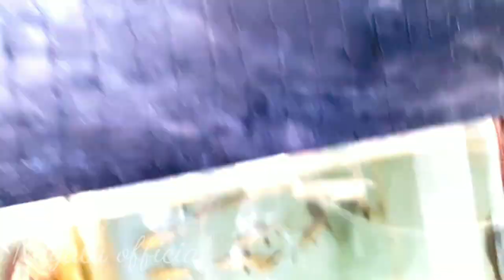different types of fish in the aquarium